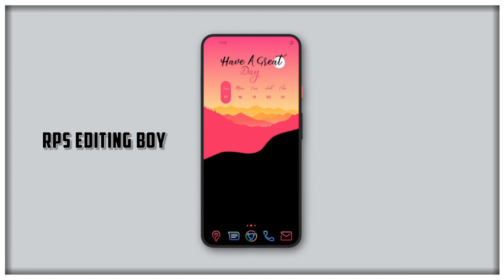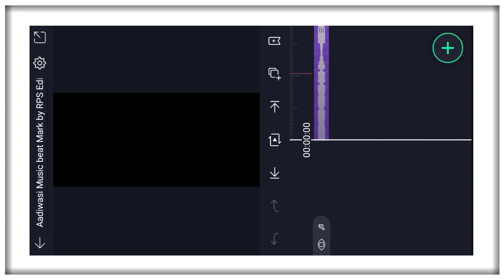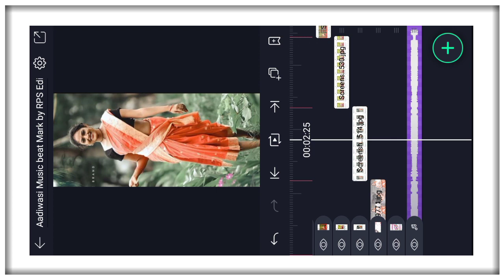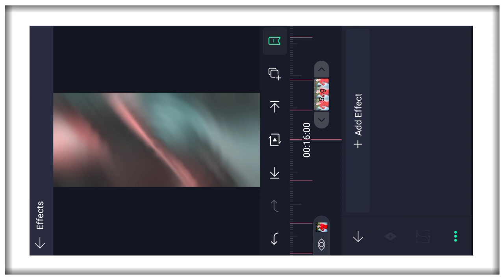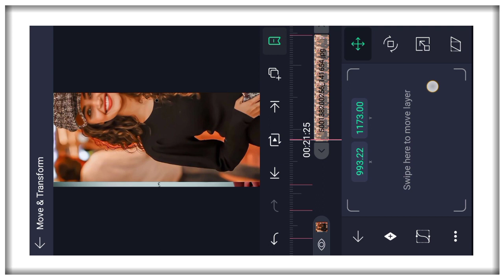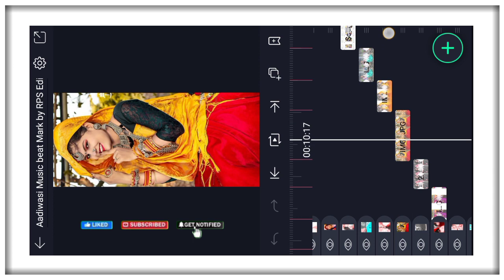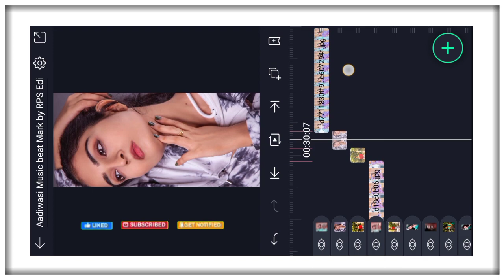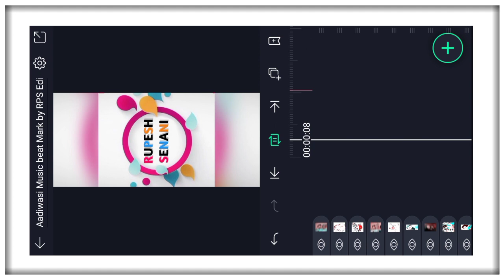🔥Trending Amazing Folk BGM BEATSync Video Editing Trending Video Editing 4k Status Editing Trending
स्टेटस बनवाना हो तो इंस्टाग्राम पर फॉलो करें लिंग

HD Photos Ke Liye Follow Kare Pinterest App Pr